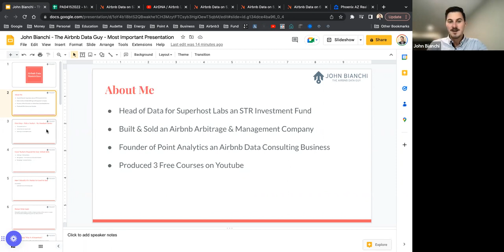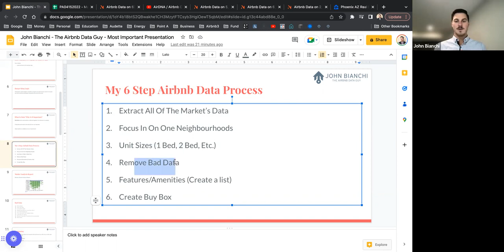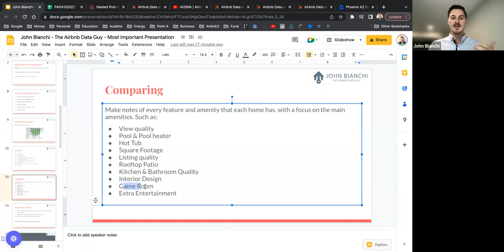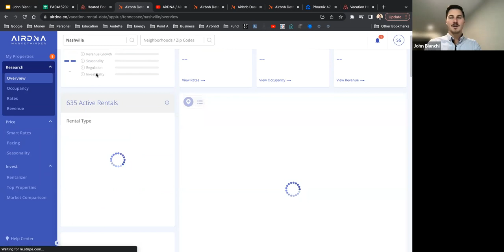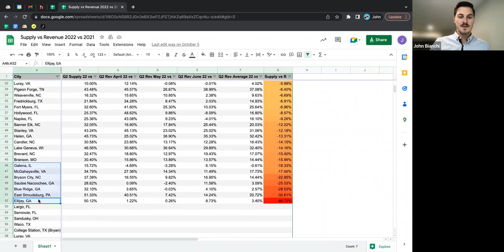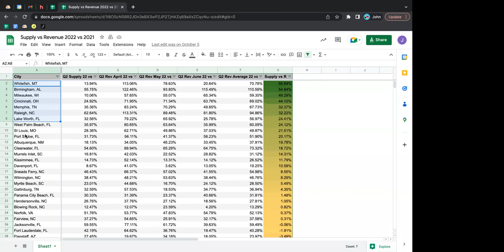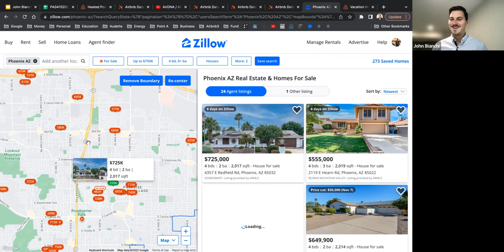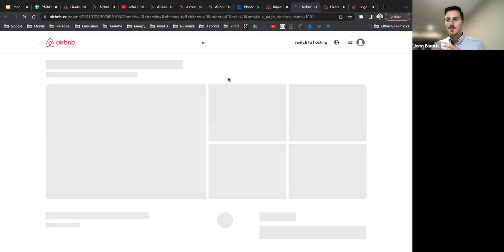Data Driven Short Term Rentals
The Alternative Investing Club presents

John Biani, Head of Data for Superhost Labs, a short-term rental investment fund, shares his data-driven approach to Airbnb investing. He explains his six-step process for identifying profitable markets and properties, emphasizing the importance of analyzing data to find repeatable patterns and create a "buy box."  He also discusses key amenities and features that drive revenue, illustrating with examples how seemingly small differences can significantly impact profitability.

0:00:19 Introduction
0:01:07 Audio setup
0:02:58 Introduction of Jason
0:05:20 Introduction of John
0:09:43 Introduction of John Biani
0:10:05 John Biani's background
0:12:05 Market selection process
0:14:00 AirDNA analysis for Market selection
0:16:41 In-depth market research
0:19:05 Phoenix, Arizona case study
0:21:04 Analyzing listing data
0:24:39 Key amenities checklist
0:26:37 Zillow filters for specific buy box
0:28:57 Q&A on AirDNA Subscription
0:32:06 Q&A about identifying oversaturated markets
0:39:37 Q&A about selling a property
0:45:22 Q&A on tracking the hotel data
0:46:30 Q&A on filtering out HOAs
0:49:01 Q&A on cleaning crew, property managers
0:50:40 Q&A on historic property analysis
0:53:42 Q&A on global AirDNA data
0:54:03 Scottsdale case study
0:57:06 Q&A on rental Arbitrage
0:59:48 Contact info, Next week's guest
1:01:01 Thank you and closing